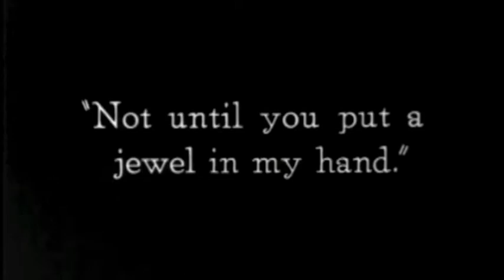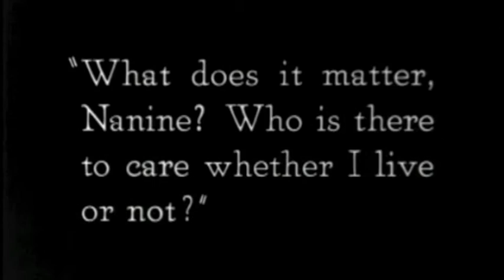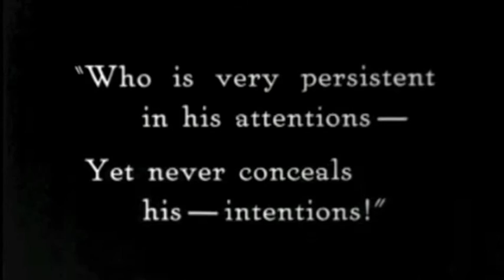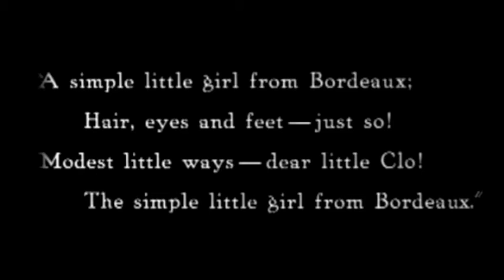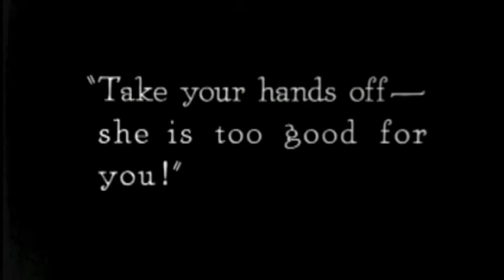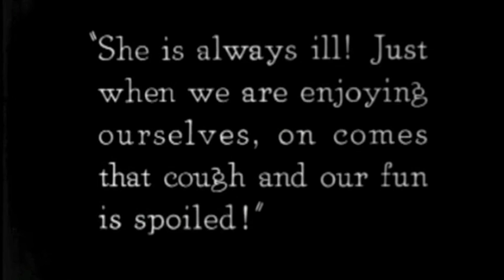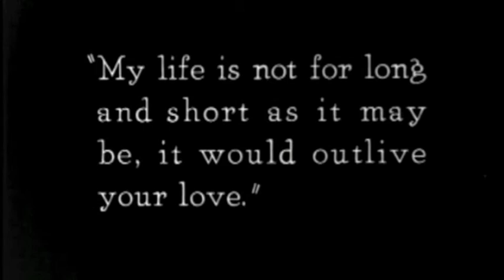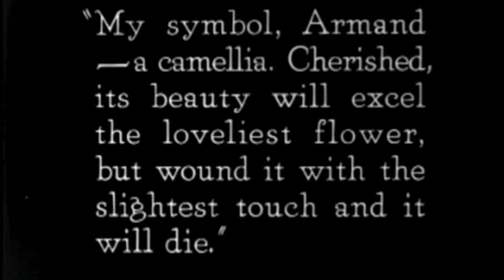CAMILLE 1921 (silent) clip- contemporary piano film score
A clip of the silent film "Camille" 1921 with Alla Nazimova and Rudolph Valentino. Composed, arranged and recorded by Garageband, winter 2015. The love theme "Le Cloche" was composed by Ginette, piano woman. Themes of Tori Amos, Radiohead, blues, Rock N Roll and the love theme are blended together.